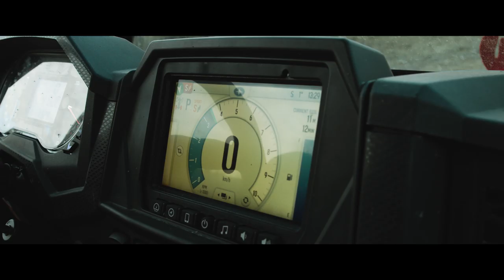Live free, ride hard...or go home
How to celebrate the last days of 2019 without snow?
Find something similar to it, the right tools, the right friends and an abandoned sandmine.
And then...